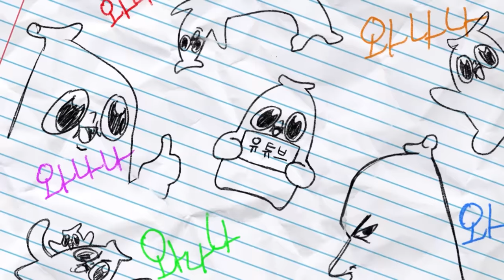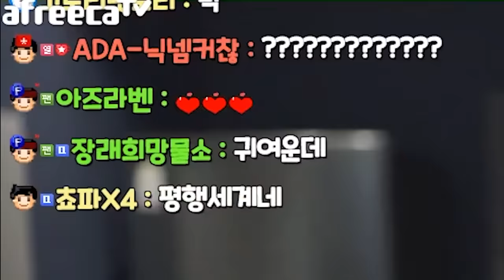아프리카에서 미인 취급을 받다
이상하네...